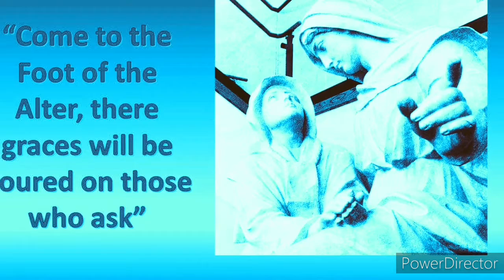190 anniversary of the Apparition of Our Lady to St Catheine Short explanation by Fr Shyjin M,CM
190 anniversary of the First Apparition of Our Lady to St Catheine Laboure
Short explanation in Tamil  by Fr Shyjin M, CM